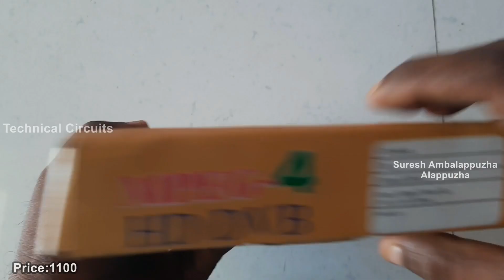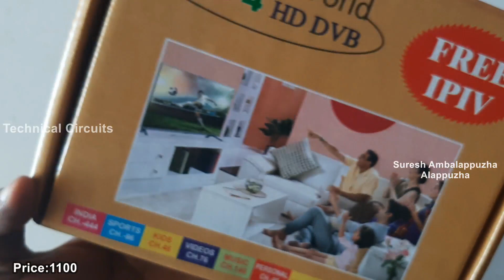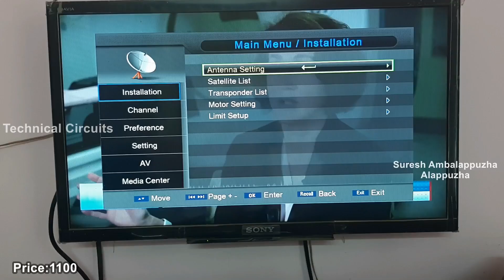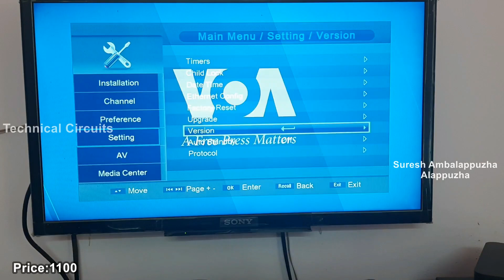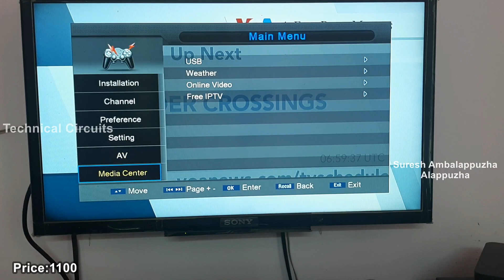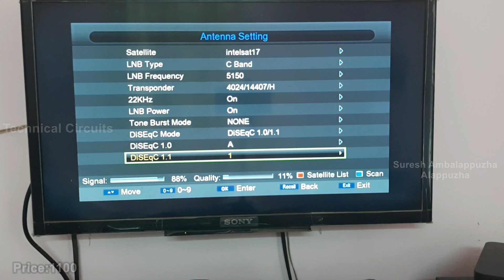Smallest Setopbox 'Digisat Nano' Satellite Receiver unboxing